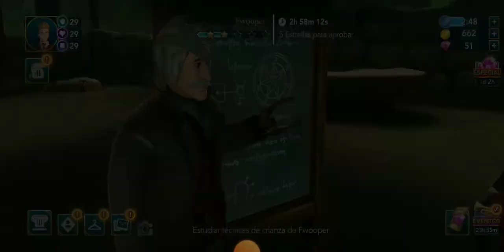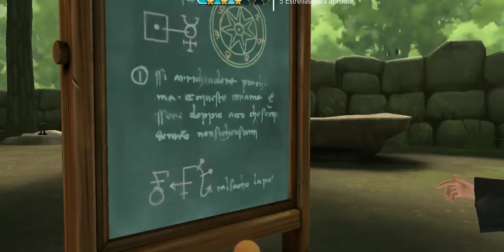Harry Potter, Hogwarts Mystery - Ben se revela [Sección 63]